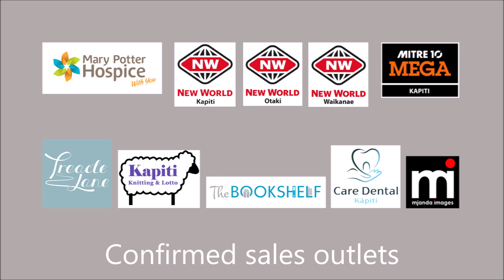Kapiti Sunsets 2025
Preview of the Kāpiti Sunsets 2025 Calendar